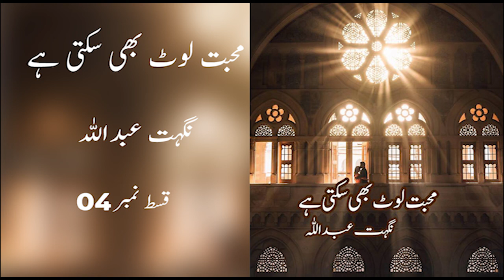CBG | Mohabbat Loat Bhi Sakti Hai | Nighat Abdullah | Episode 04 | Voice Over By Sobia | Urdu Hindi